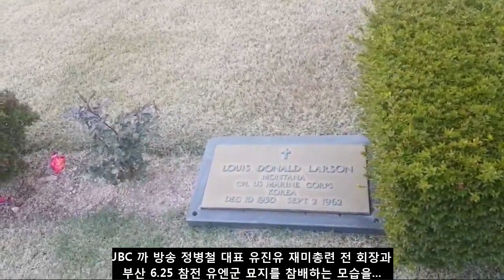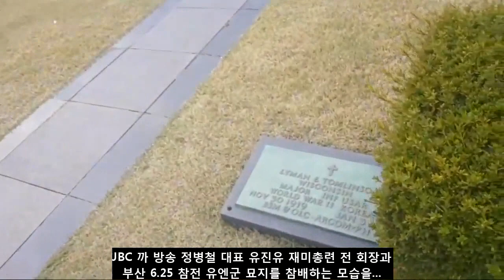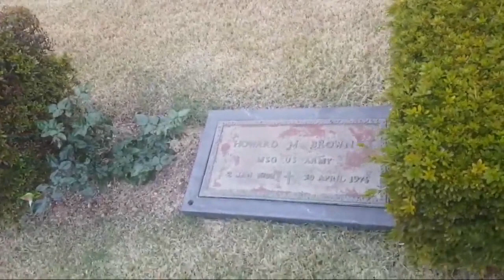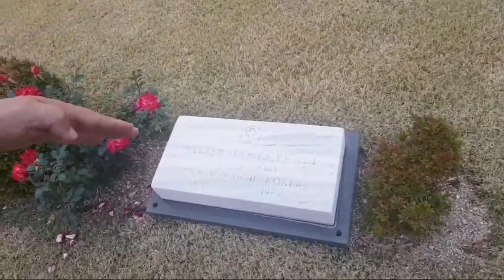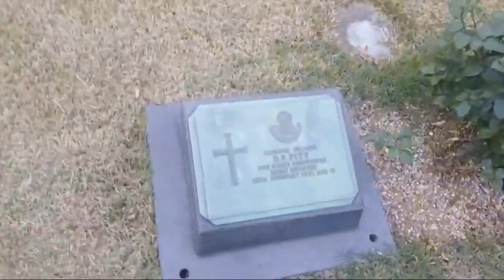전용기 747 비행기 타고 외국 나가면 졸고,들어오면 휴가.이런대통령 가진나라?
토론회 - 대한민국 보수의 적자는 누구인가!  주최-대한애국당
주관-조원진의원실 - 국회의원회관  토론회 대회의실(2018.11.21)
좌익 종북이 한반도에서 사라지는 날 까지 남은생 유튜브로
SNS로 남아 도는 시간을 쏟아 한분 이라도 거짓 선동으로 오염된
이들에게 진실의 소리를 전하고자 노력한다.